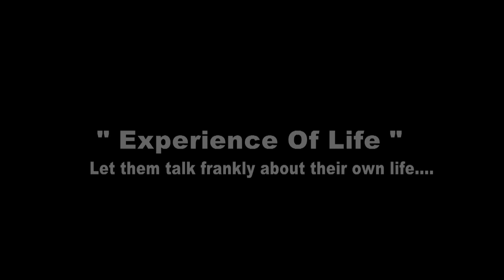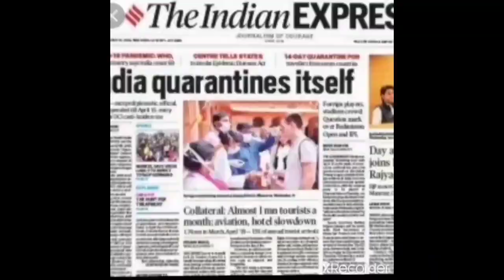ST JOSEPH'S ENGLISH MEDIUM SCHOOL PUTHANANGADI | DEPT. OF ENGLISH | EXPERIENCE OF LOVE